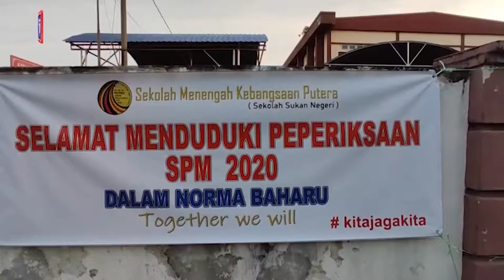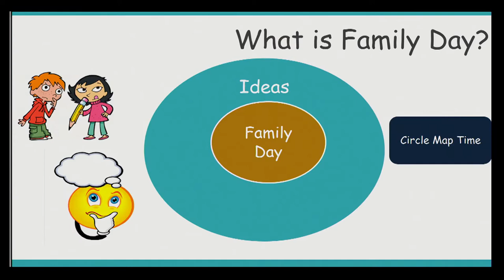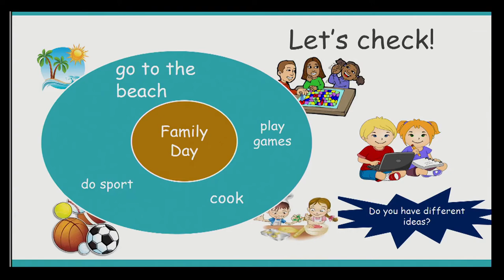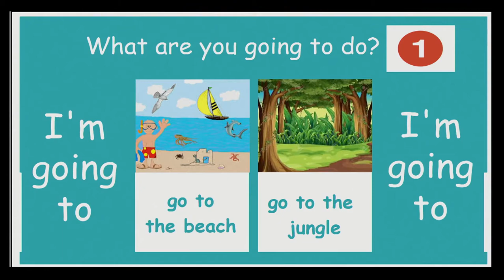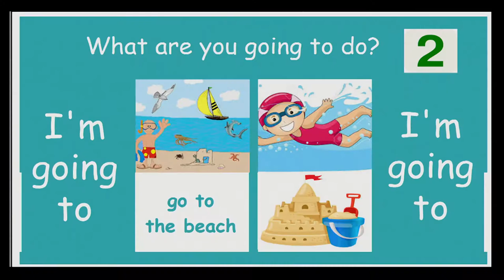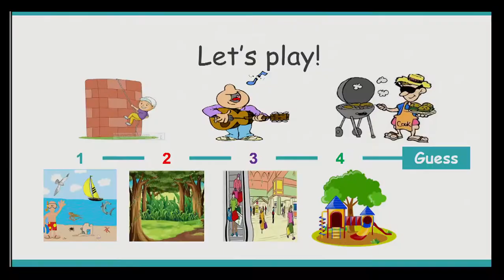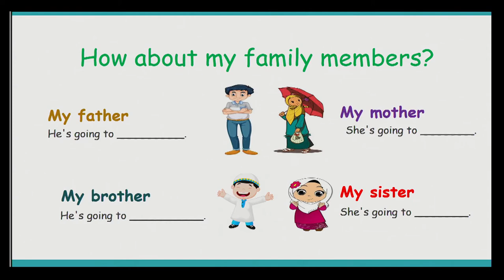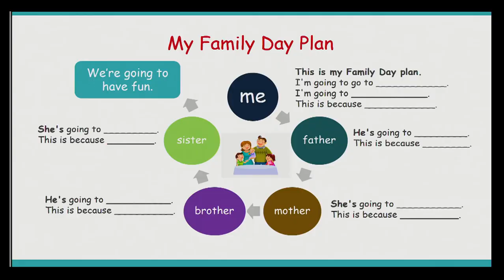DidikTV SR Teras Ep 9 Tahap 2 Bahasa Inggeris Family Day